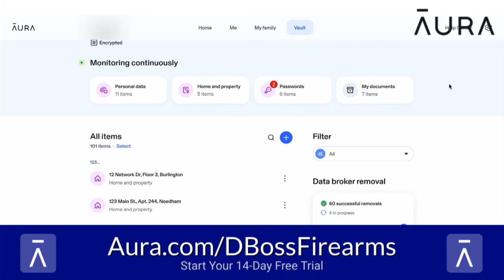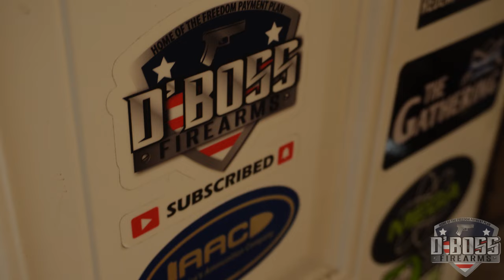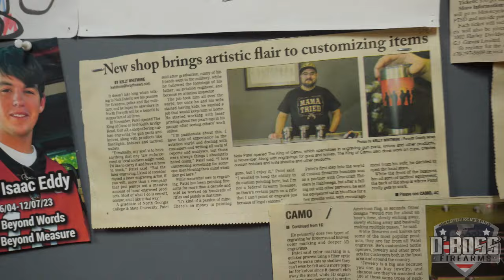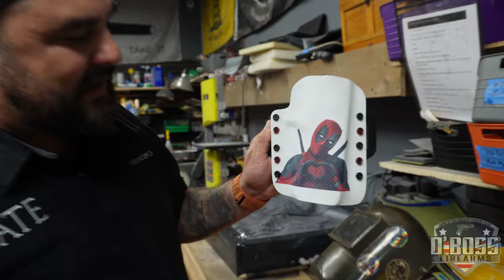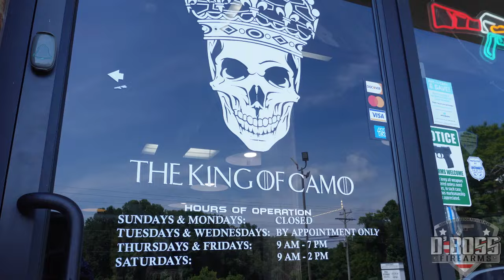What it's like at The King of Camo!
exposed.

What it's like at The King of Camo! Dave heads down to Georgia to visit with the crew at The King of Camo. Nate gives us a tour of the shop and a sneak peak at future project for D'Boss Firearms!